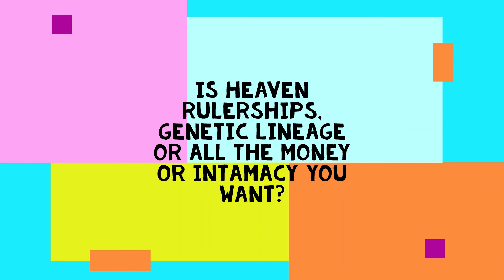Our New Years Resolutions!! OMG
❤️️ Welcome to Black Man RanKINGS ❤️️

Please Enjoy this Discussion on New Years Resolutions and stay with Black Man RanKINGS.

😍 Enjoy Our Other Episode 😍

Bitcoin wallet:  3CTB92bgLE8fv1GgSMUKw5zgdj1z8b2mvg
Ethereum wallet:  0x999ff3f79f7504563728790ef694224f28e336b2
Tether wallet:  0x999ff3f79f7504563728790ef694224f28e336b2